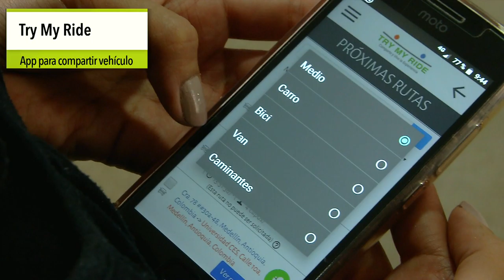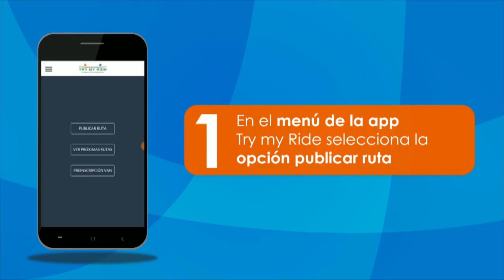Plan MES Universidad CES [NOTA - Diálogos Metropolitanos - 2019-06-19]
Nota realizada para el programa Diálogos Metropolitanos del miércoles 19 de junio. Plan de Movilidad Empresarial Sostenible (MES) de la Universidad CES.